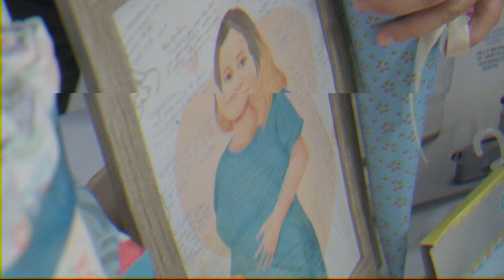October 2019 Highlights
Highlights of what happened in our Office in Oct 2019